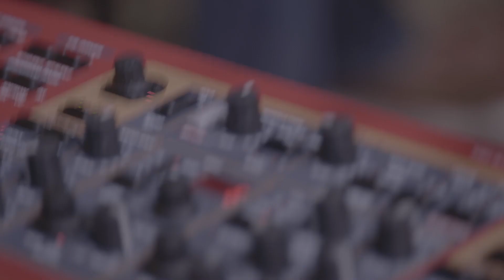Hallelujah Here Below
Worship devotion performed by Sugar Creek Baptist Church Worship Ministry.